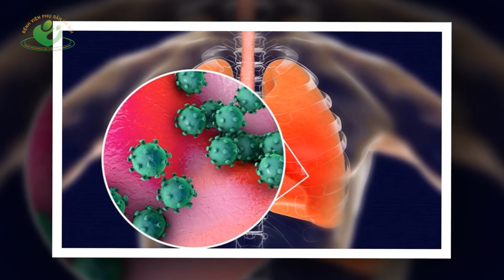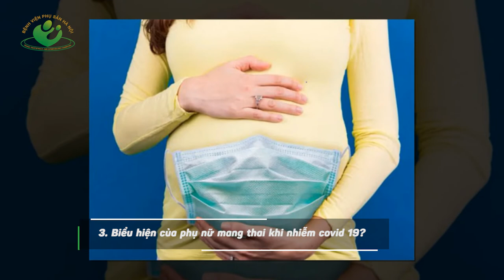Bà bầu mắc covid 19 có ảnh hưởng đến thai nhi không ?